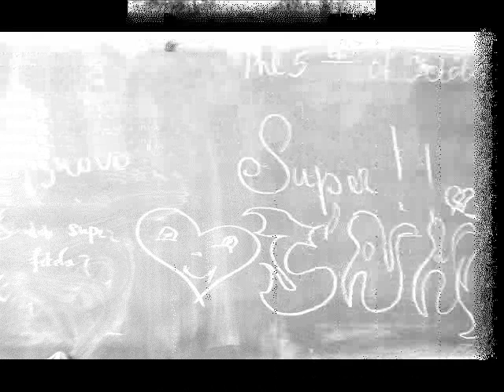Ani de scoala )))^__^.wmv